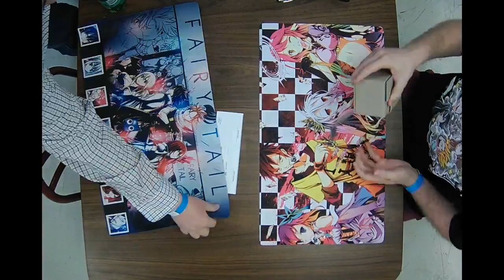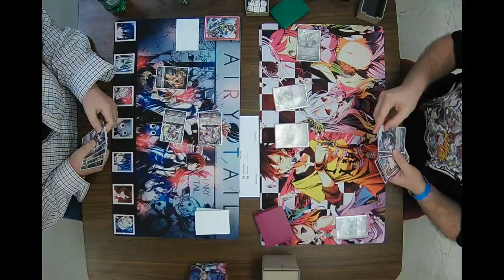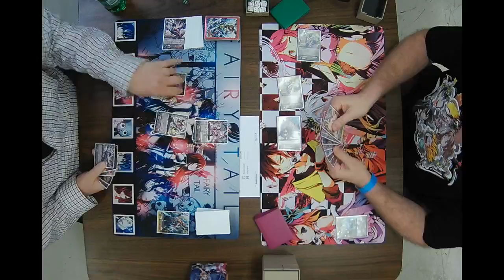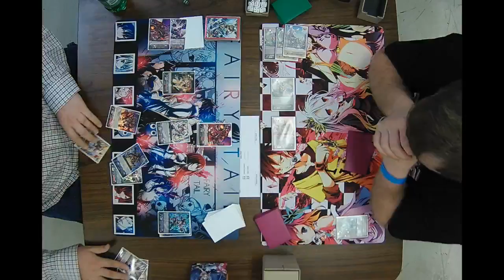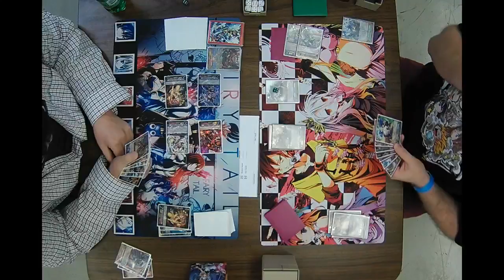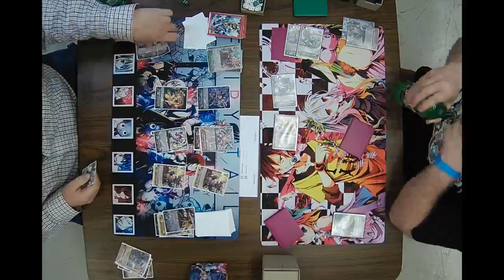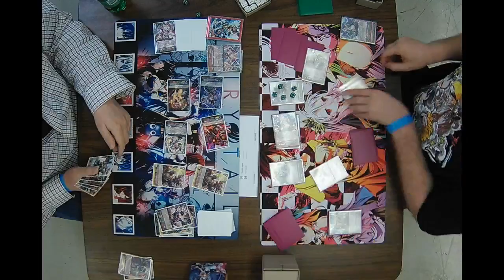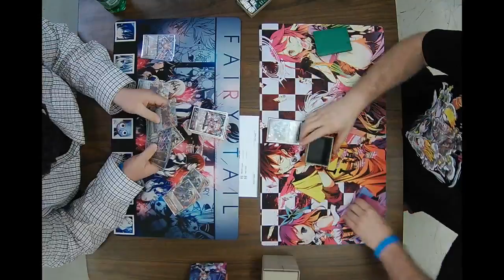Cardfight Vanguard Weekly Event 3/11/17 Round 1 Brandon Gaytan vs Alec Carroll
Cardfight Vanguard Weekly Event 3/11/17
Round 1